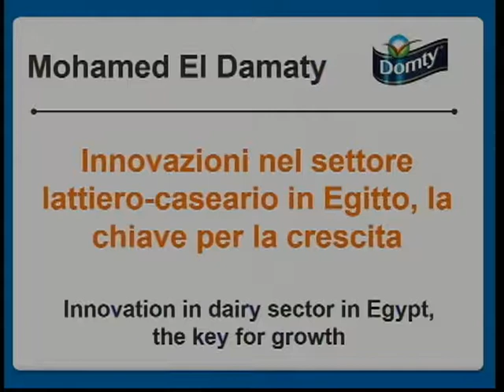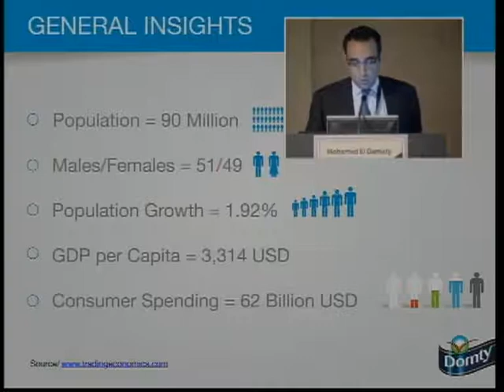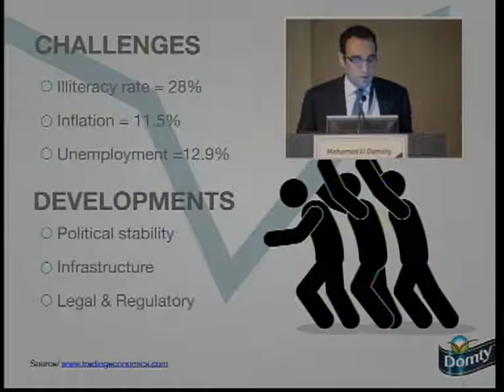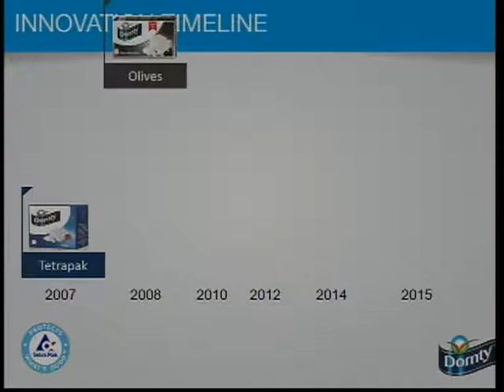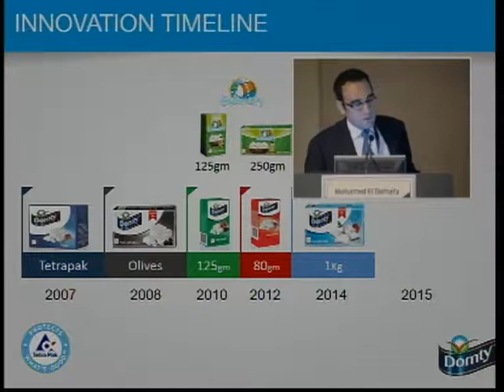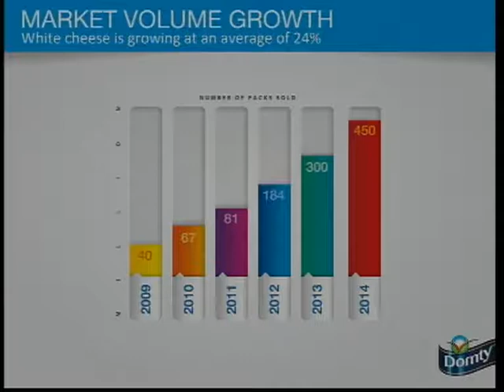CLAL Dairy Forum 2015 - 6/12 - Innovazioni in Egitto (El Damaty - Domty)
5° CLAL Dairy Forum (2015)

Mohamed El Damaty - CEO, Domty, Egitto
"Innovazioni nel settore lattiero-caseario in Egitto, la chiave per la crescita"